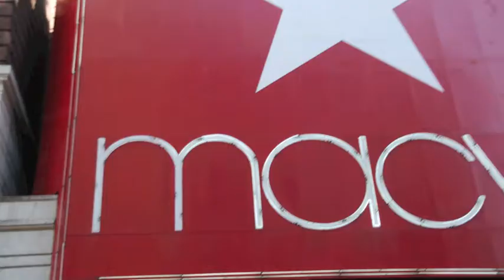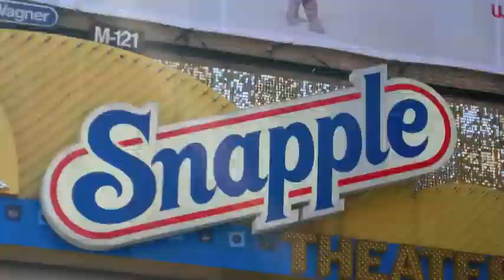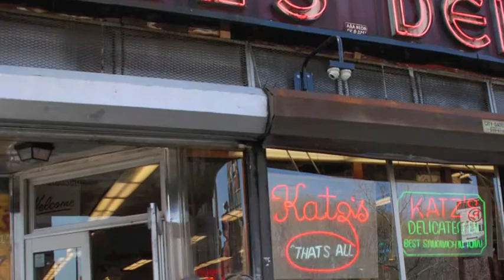NYC Trip Spring 2010